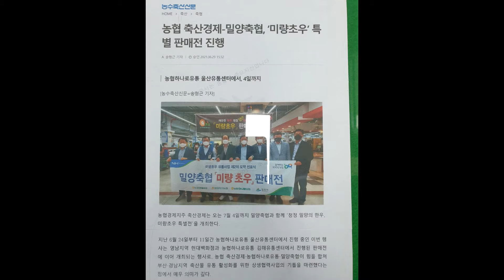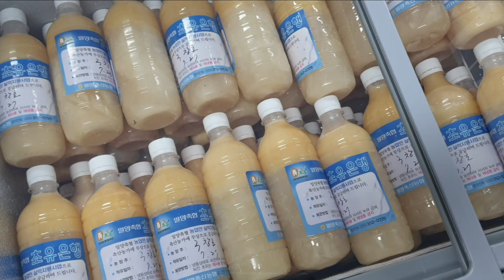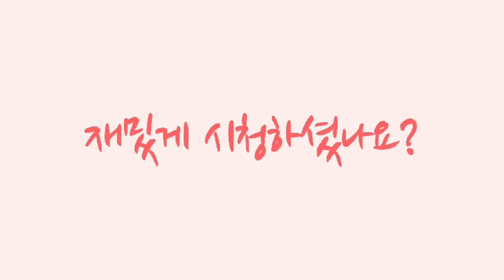밀양축협 한우농가에 초유 무상제공 사업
오늘 소개할 영상은 경남 밀양축협에서 하는  한우농가에 초유 무상제공 사업입니다.
다른곳에서도 농업기술센터나 축협에서 초유사업을 많이들 해 온것으로 알고있습니다.
밀양축협에서 와서 느낀 첫 느낌은, 보기좋게 초유가 축협 지도계 2층사무실 책상옆에 있으니, 거부감없고, 마치 아이스크림 냉장고에서 아이스크림을 꺼내가는 편안함이 가장큰 첫 느낌이라 할 수 있습니다.
일부러 찾아가지 않아도, 출생신고하러 축협왔다가 받아갈 수 있고,
주말에는 한우프라자에 초유를 맡겨두어 원하는 농가는 주말에도 가져갈 수 있는 시스템이  유투브 구독자님들에게도 소개할만한 부분이라 오늘 영상을 올립니다.